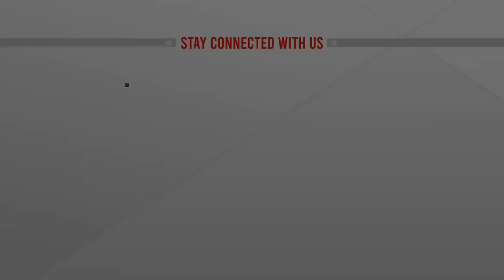নাইটহুড উপাধি পাওয়া পেঙ্গুইন নিলস ওলাভের গল্প